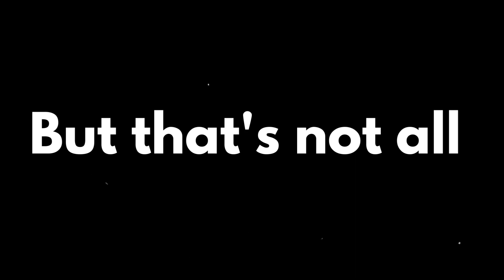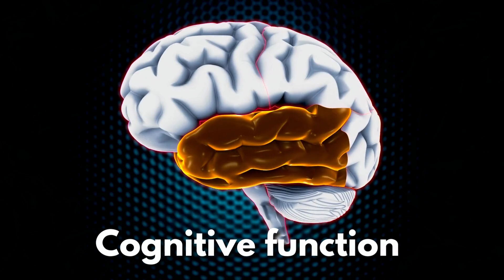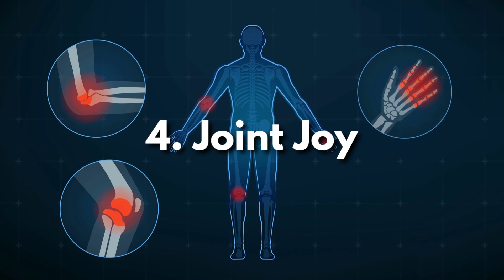Symptoms Of Omega 3 Deficiency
Symptoms of omega-3 fatty acid deficiency are crucial to recognize, as these essential fats play a vital role in various bodily functions. Signs of deficiency may include dry skin, brittle hair, and soft or brittle nails. Fatigue and difficulty concentrating are common indicators, as omega-3s are crucial for optimal brain function. Joint pain and inflammation may also arise from a deficiency. Mood swings and depressive symptoms can be linked to inadequate omega-3 levels, given their impact on neurotransmitter function. Including fatty fish like salmon, flaxseeds, chia seeds, and walnuts in the diet or considering omega-3 supplements can help address these deficiencies, promoting overall health and well-being. Regular consumption of these sources ensures an adequate intake of omega-3 fatty acids, which are essential for optimal health, particularly for cardiovascular and cognitive functions.

Timestamps:
00:00 Introduction
00:34 What is omega-3
01:06 Skin health
01:36 Mood matters
02:03 Eye love omega 3s
02:28 Joint joy
02:54 Hair health
03:21 How to boost your omega-3s